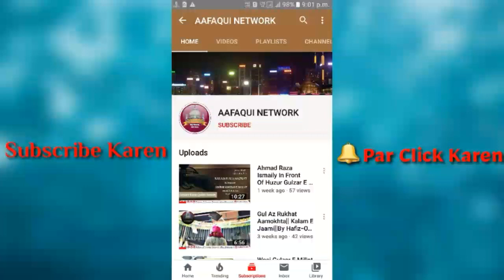Maula Ali Wa Hindal Wali Conference PART/10 Gulzar E Millat Recited By🎙QARI MUGHEES RAZA RAZVI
Latest Kalam

✔Official Network#Khanqah_E_Mujaddidiya_Aafaqiya_Kannauj_Shareef (UP)✔

 *AAFAQUI NETWORK*